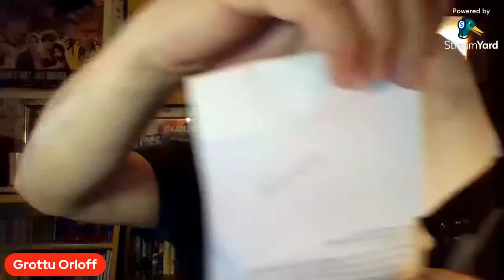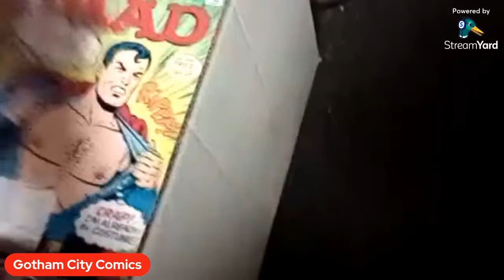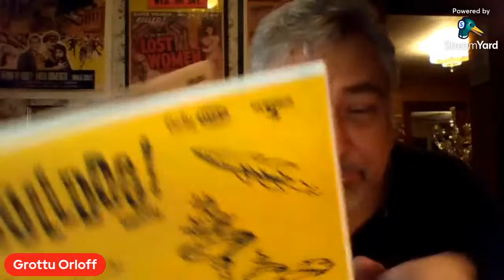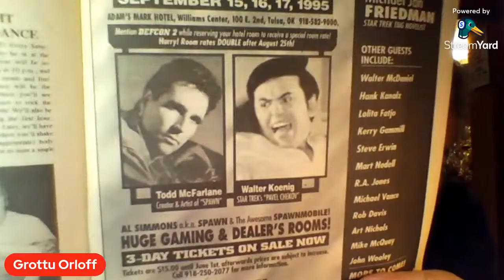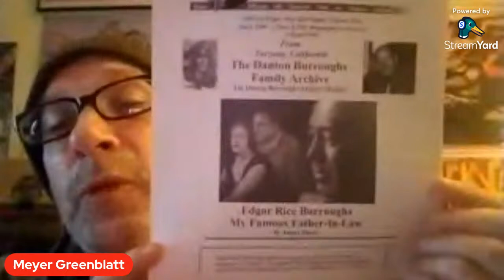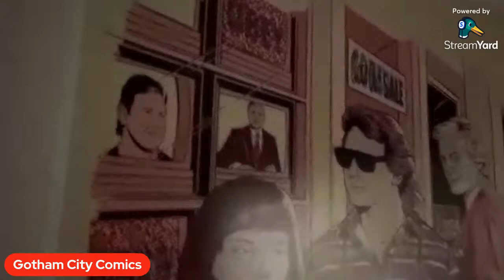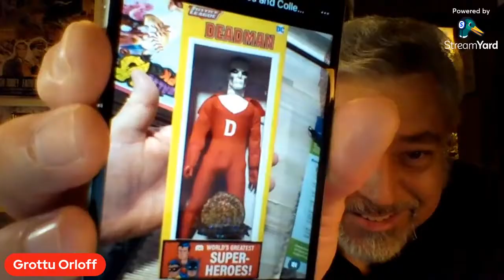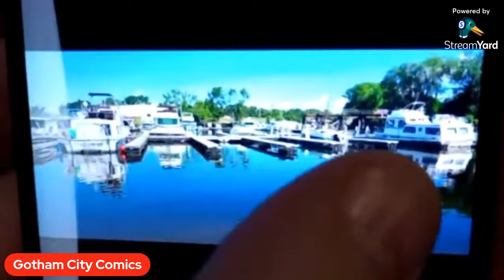Thursday Night Dum-Dum at the Hotel Orloff #955